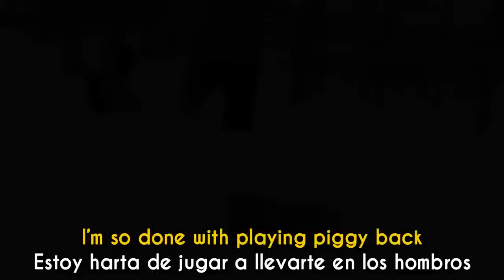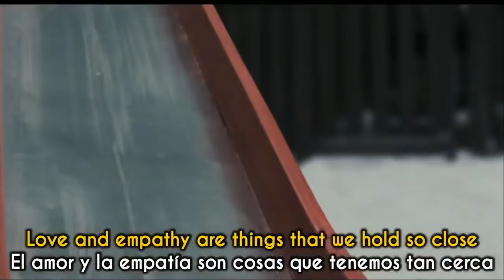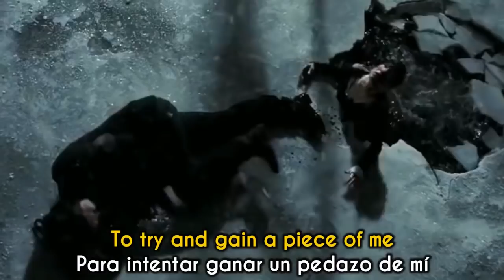Melanie Martinez - Piggyback (La Huérfana) ( Lyrics + Español) (Official Video)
Esta canción esta hecha como respuesta a la acusación del 2017.